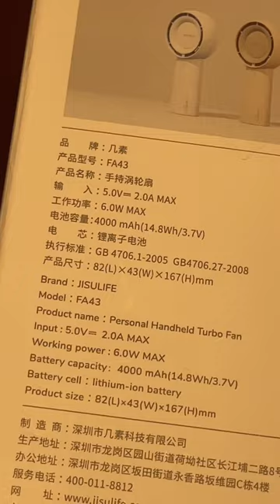JISULIFE: Turbo Fan 4000mAh — 7-16 hours battery life | Perfect Minifan ✨